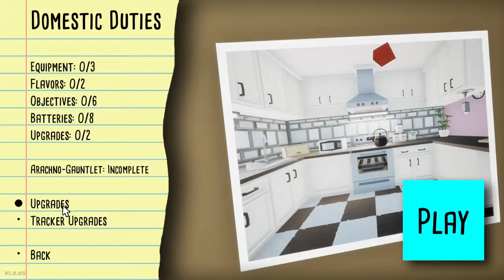Nothing big, Just using a gun to kill a spider (Kill it with fire Pt1)